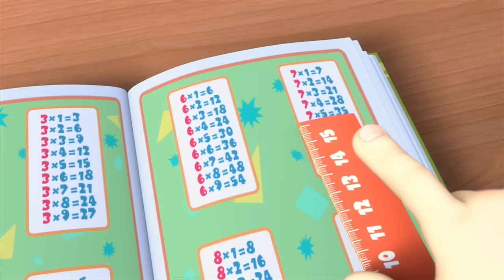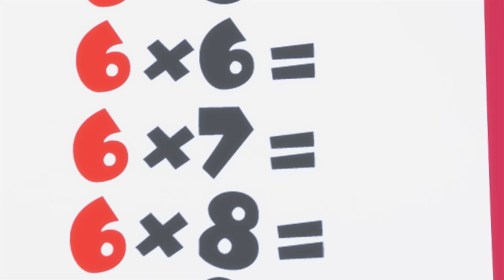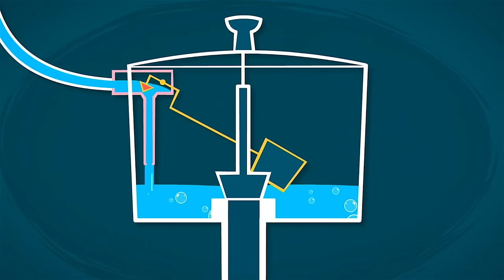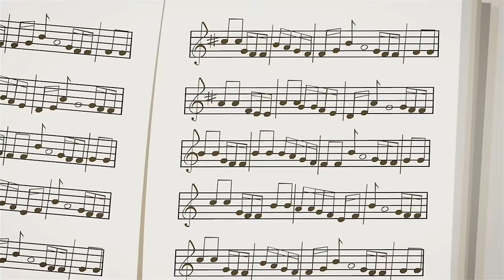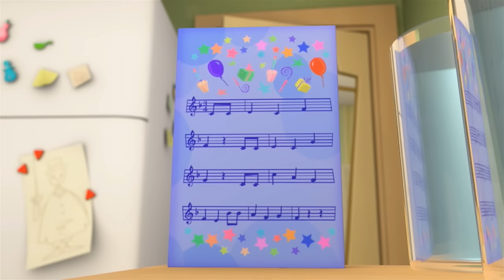Times Tables with Tom Thomas and Mom! | The Fixies | Animation for Kids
Tom Thomas has been trying unsuccessfully to memorize the multiplication table. The Fixies think that his problems with memory are a result of a vitamin deficiency.

0:00:00 Vitamins
0:05:14 The Toilet
0:10:31 The Bird Feeder
0:15:50 Musical Notes
0:21:02 The Helicopter
0:26:19 The Frying Pan
0:31:34 The Program
0:36:46 The Pyramid
0:41:58 The Time Machine
0:47:12 The Detective
0:52:26 The Movie
0:57:37 The Window
1:02:47 The Exercise Machine
1:08:05 The Iron
1:13:22 The Spray Can
1:18:35 Buttered Bread
1:23:45 The Jewel
1:29:00 The Spider
1:34:12 The Coffee Maker
1:39:23 The Heart
1:44:33 Hockey
1:49:47 The Submarine
1:55:02 The Fasteners
2:00:16 Water
2:05:33 Concrete
2:10:44 Chocolate
2:16:00 The Star
2:21:12 The Baby Doll
2:26:26 Money
2:31:36 The Solar Eclipse
2:36:45 Germs
2:42:05 The Backpack
2:47:19 The Construction Set
2:52:40 The Blood Test
2:57:53 The Umbrella
3:03:15 The Virus
3:08:28 The Toothpaste
3:13:40 The Copy
3:18:50 The Traffic Light
3:24:09 The Sieve
3:29:26 The Marshmallow
3:34:34 Beauty
3:39:43 Plastic
3:44:55 The Rock
3:50:09 Glue
3:55:19 The Pencil
4:00:32 The Television
4:05:36 The Telescope
4:10:52 The Dishwasher
4:16:02 The Wheel
4:21:10 The Masquerade
4:26:23 The Parrot
4:31:36 The Toilet
4:36:53 The Bird Feeder
4:42:12 Musical Notes
4:47:24 The Helicopter
4:52:41 The Frying Pan
4:57:56 The Program
5:03:08 The Pyramid
5:08:20 The Time Machine
5:13:34 The Detective
5:18:48 The Movie
5:23:59 The Window
5:29:10 The Exercise Machine
5:34:27 The Iron
5:39:44 The Spray Can
5:44:58 Buttered Bread
5:50:07 The Jewel